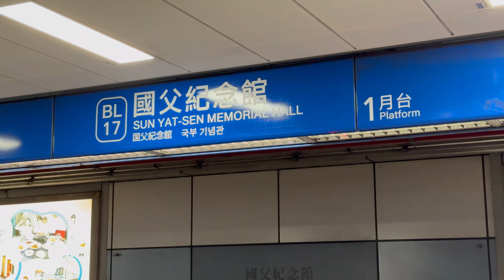台北捷運 板南線 國父紀念館站月台 新增日文 韓文標示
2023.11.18 台北捷運 板南線 國父紀念館站月台 新增日文 韓文標示